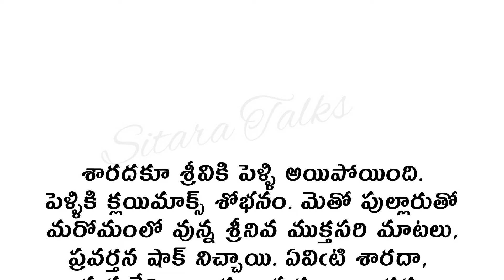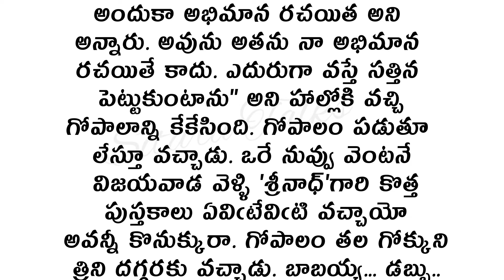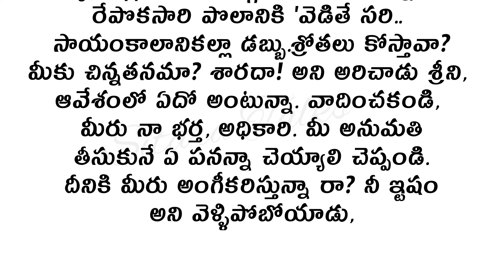PART - 5 బ్రహ్మముడి విచిత్రమైన భార్య భర్తల కథ | Heart Touching Stories Telugu Audio Stories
PART - 4 బ్రహ్మముడి విచిత్రమైన భార్య భర్తల కథ | Heart Touching Stories Telugu Audio Stories@SitaraTalks55